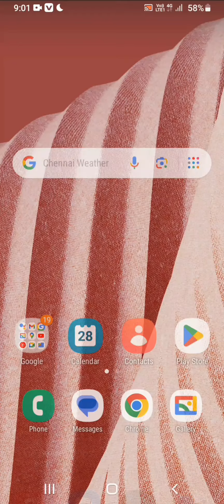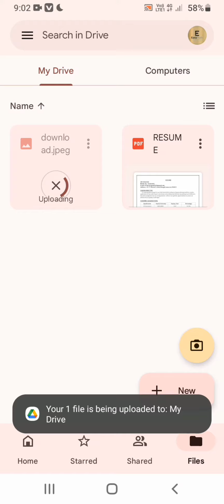drive aap me document kese upload kare or upload karne ke bad nai ho ra hai to kiya kare wifi se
ANIMAL: ABRAR'S ENTRY - JAMAL KUDU(Full Video) | Ranbir Kapoor, Bobby Deol Sandeep
Vanga | Bhushan K

RANBIRKAPOOR BOBBYDEOL IN ANIMAL THE FILM BY SANDEEPREDDYVANGA FULL SONG AVAILABLE ON Spotify JioSaavn Hungama Apple Music Amazon Prime Music Wynk YouTube Music AUDIO CREDITS: SONG: ABRAR'S ENTRY - JAMAL KUDU TRADITIONAL IRANIAN BANDARI MUSIC REINTERPRETED BY: HARSHAVARDHAN RAMESHWAR LYRICS & COMPOSITION: TRADITIONAL CHILDREN CHOIR: SOUNIK, HARSHITA, KEERTHANA, VAGDEVI

😍Kaise Pata Karen WhatsApp hack hai ya nahin😍//💗technicaljagdish💗 / ❤technical Jagdish❤

how to viral gaming videos on